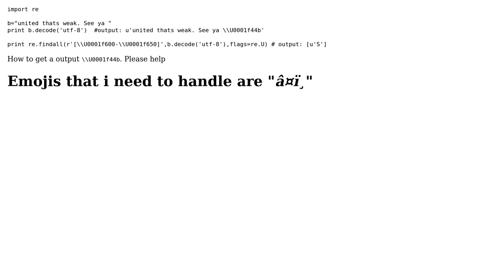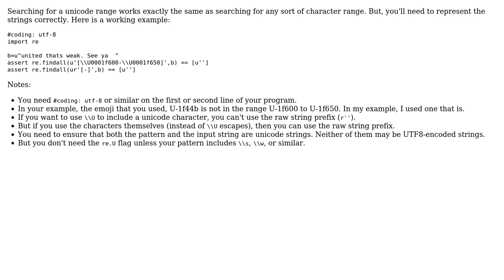find all the matches for unicodes in a string in python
With thanks & praise to God, and with thanks to the many people who have made this project possible! | Content (except music & images) licensed under CC BY-SA | Music | Images & others | With thanks to user Sandeep Chitta user Rob? and the Stack Exchange Network Trademarks are property of their respective owners. You are responsible for your own actions.